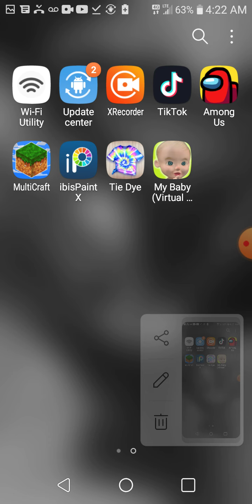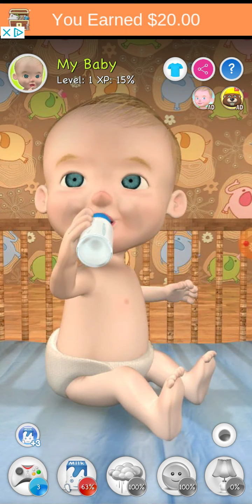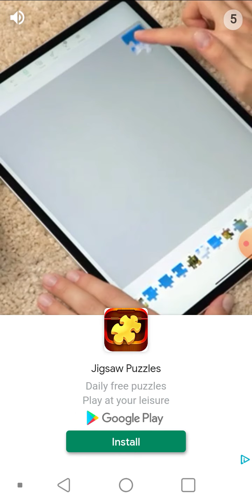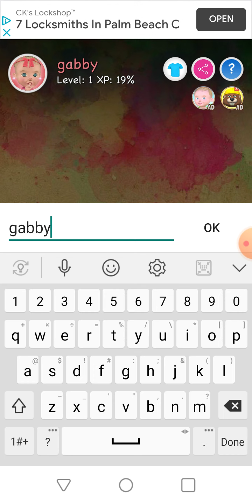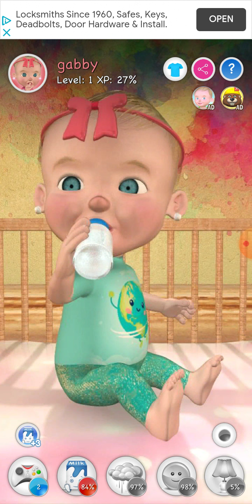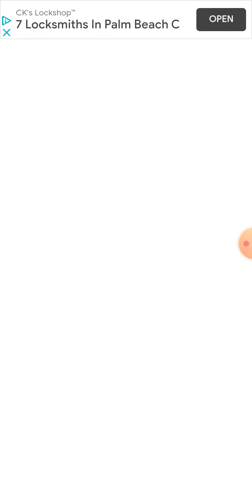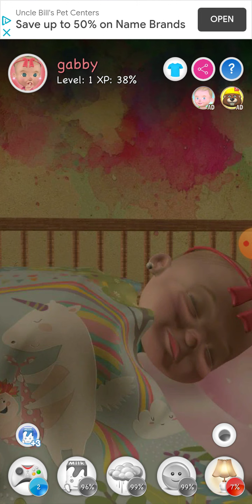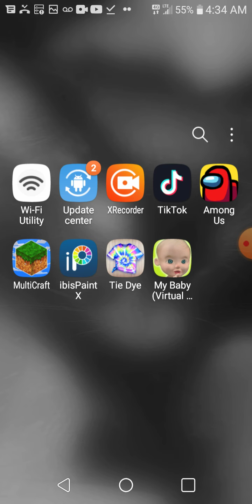my video games that I screen recorded from my screen recorder love you all thanks for watching(1)